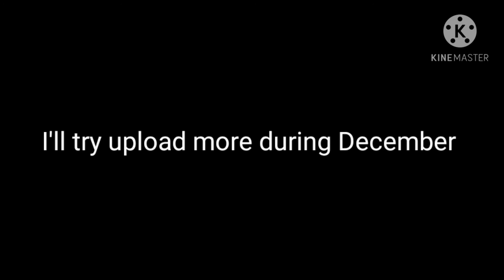i did an oopsie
rip upload schedule